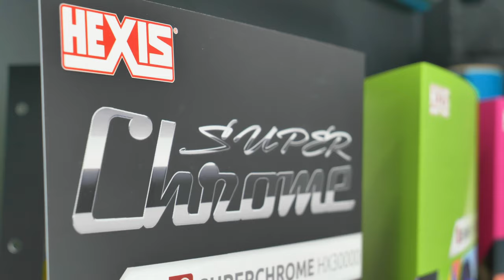Hexis Satin Chrome Light Blue Full Car Wrap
We're proud to be working along side Johnson Automotive And Wrapper Stu!

Rugeley
WS15 1LH